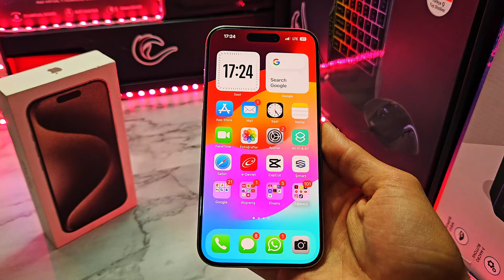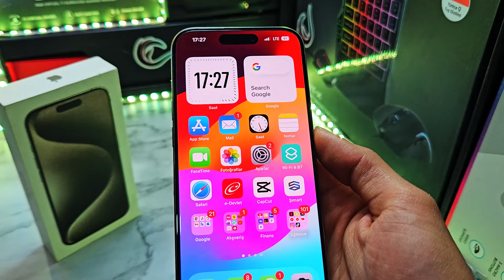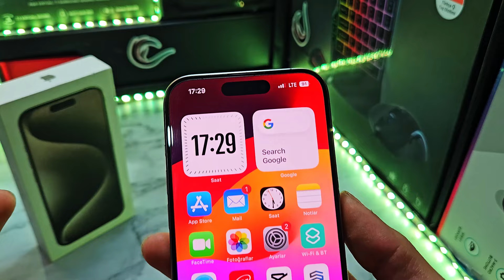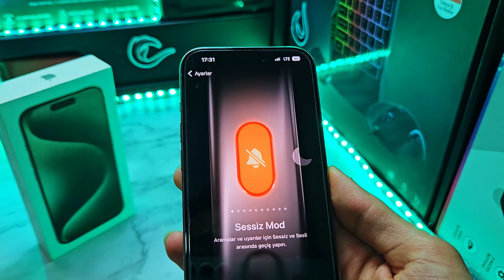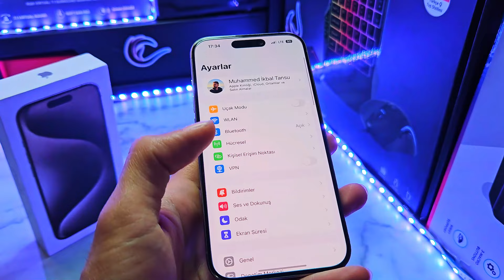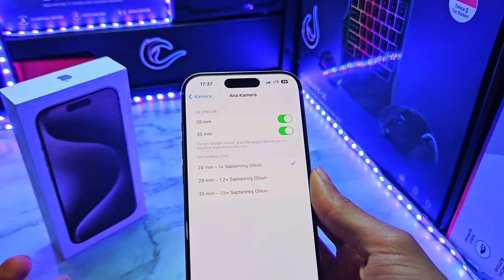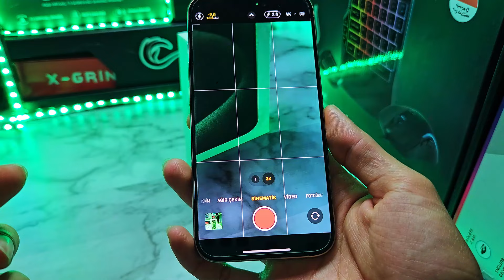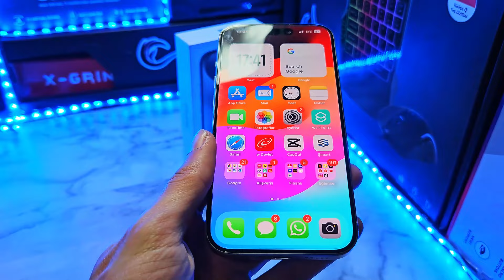iPhone 14 Serisinden 15 Serisine Geçilir mi ? | 15 Pro'ya Geçiş Deneyimleri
Hepiniz videoma hoş geldiniz :)
🟡Sorularınızı Yöneltebileceğiniz İnstagram Hesabım ;
🔵Yeni videolarımı kaçırmamak için "ABONE" olmayı unutma 🙏